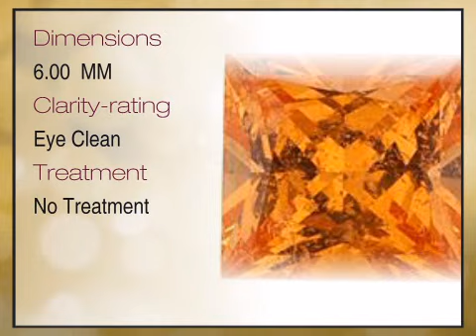Spessartite Orange Garnet Princess Cut 6.00 mm Grade AA - africagems.com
This Spessartite Orange Garnet Princess Cut 6.00 mm Grade AA is brought you - The Trusted Gemstone Experts Since 1984.